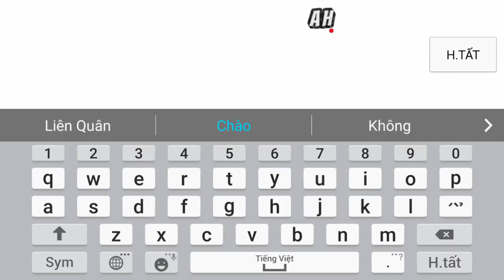Liên Quân Mobile _ Khi Bét Valhein Thể Hiện Tài Năng Siêu Khủng Khiếp : Quẩy Tung Trời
Liên Quân Mobile _ Khi Bét Valhein Việt Nam Thể Hiện Tài Năng Siêu Khủng Khiếp : Quẩy Tung Trời